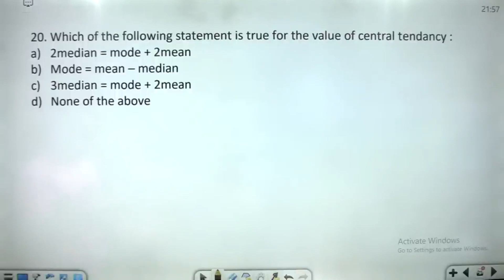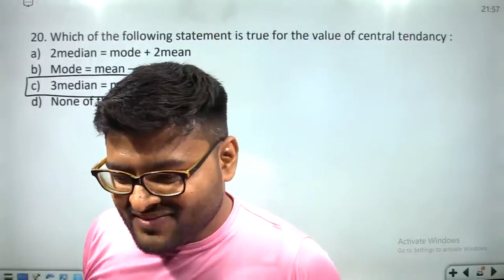Which of the following statement is true for the value of central tendancy :a) 2median = mode + 2me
20. Which of the following statement is true for the value of central tendancy :
a) 2median = mode + 2mean
b) Mode = mean – median
c) 3median = mode + 2mean